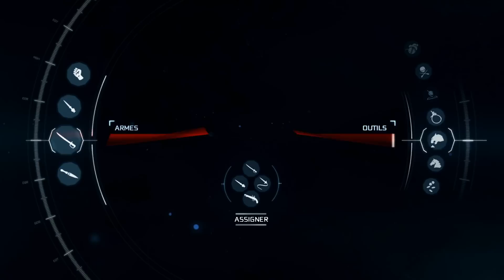(Vidéo-Détente) Assassin's Creed 3 #01